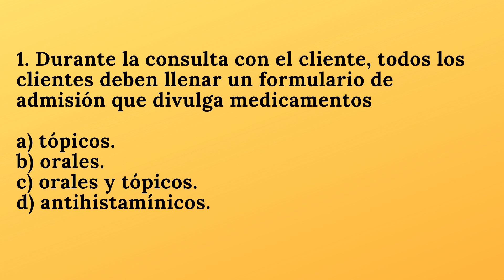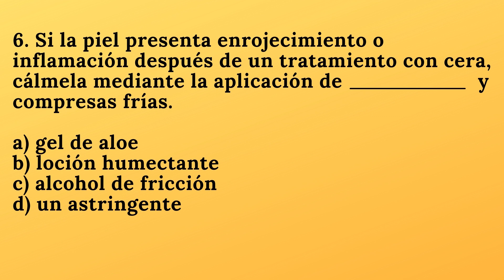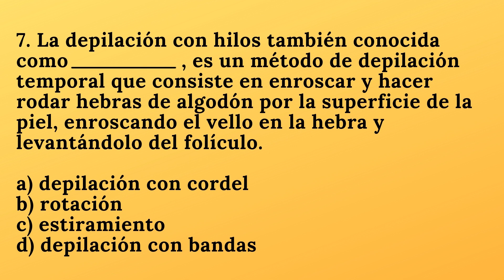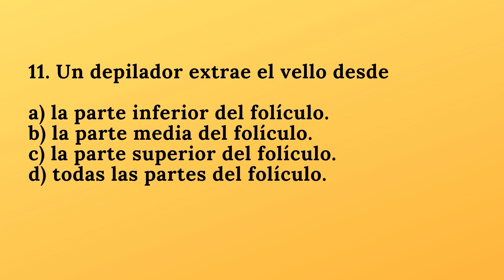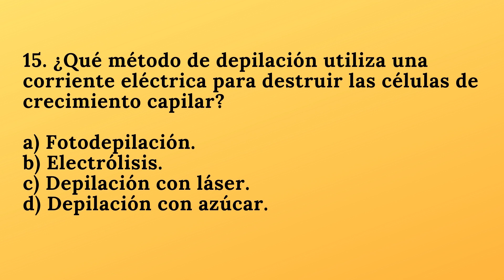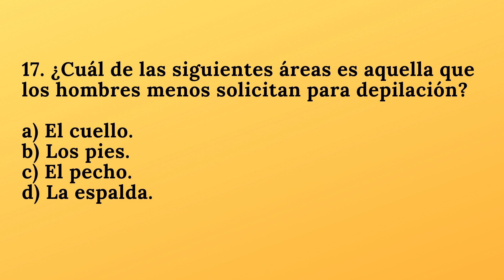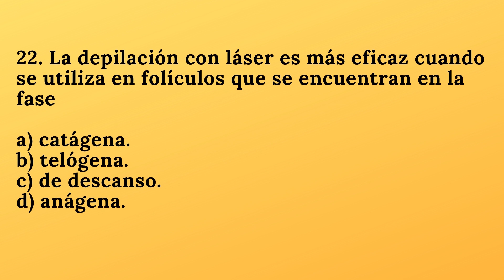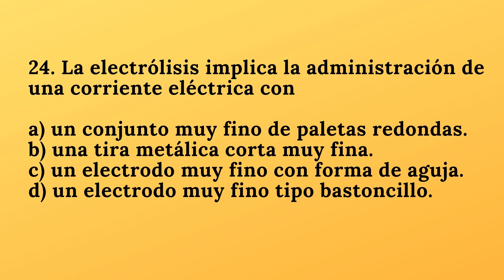17. DEPILACIÓN | EXAMEN ESCRITO DE COSMETOLOGÍA.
Mi propósito con este video es ayudarle  a prepararse para su Examen Escrito de Cosmetología, con una serie de Preguntas y Respuestas que le facilitará un mejor rendimiento el día de su examen.
Le recomiendo que tome papel y lápiz y ponga en práctica sus habilidades en el transcurso del video, o si lo desea, puede escuchar mientras hace sus actividades cotidianas , ya que leo la pregunta y luego digo la respuesta.
Buena Suerte en tu Examen! @YonniBeautyAcademy

✅ ¡Únete a nuestra comunidad de miembros exclusivos de mi canal ahora mismo para tener acceso a beneficios únicos y exclusivos!

✅ "¡Hola a todos los futuros profesionales de la belleza! 🌟 Tu suscripción ayuda a fortalecer el canal y a llegar a más personas que buscan obtener su licencia de belleza🎓. Gracias por ser parte de nuestra comunidad. ¡Éxitos y bendiciones en tu camino hacia la licencia de belleza! - Yonni Beauty Academy"

⚠ KIT DE COSMETOLOGÍA DE LA JUNTA ESTATAL DE TEXAS
✔ Ordene su Kit con tiempo en el siguiente enlace: